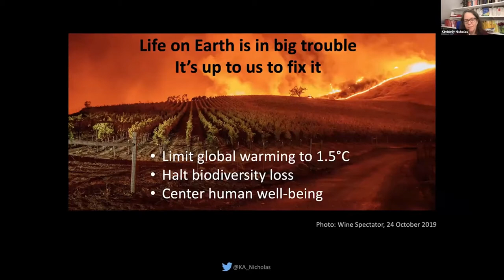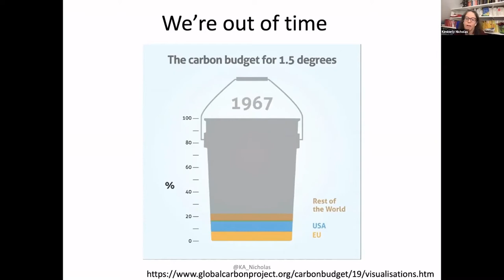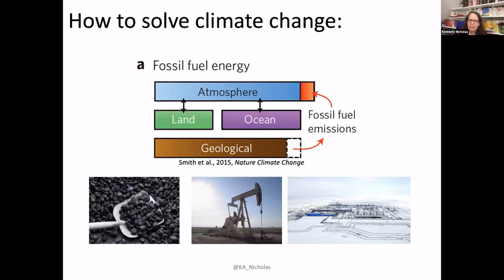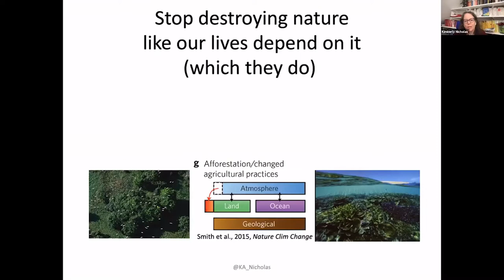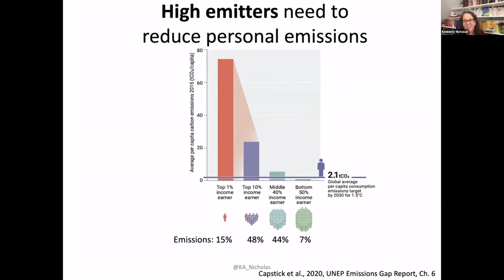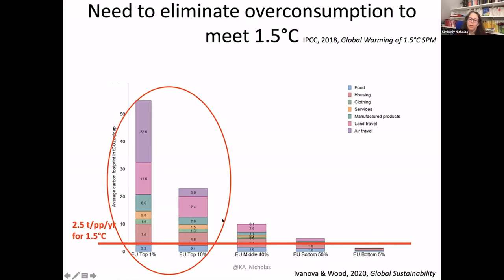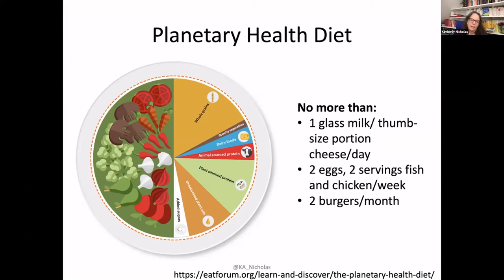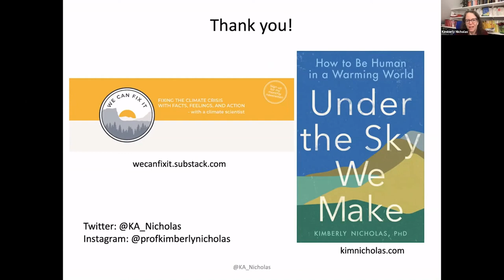Kimberly Nicholas - How Academics Can Help Tackle the Climate Crisis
Starting our second session of EAS 2021, Kimberly Nicholas from the Lund University Centre for Sustainability Studies explains how academics can help tackle the climate crisis.